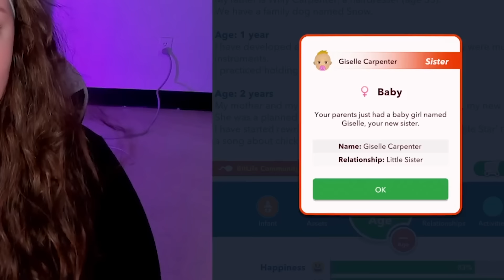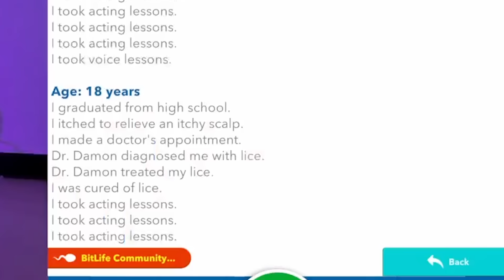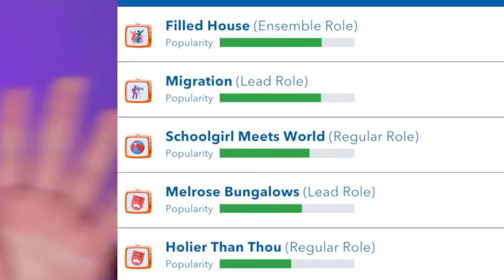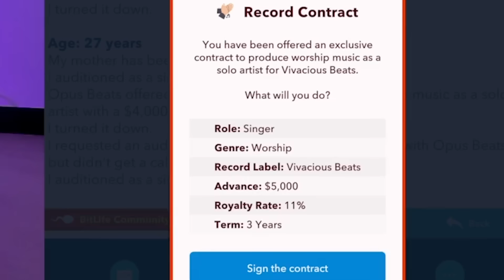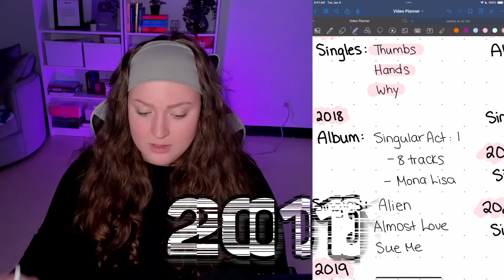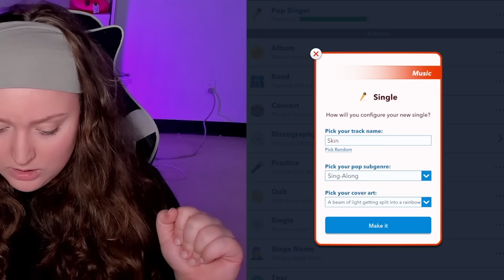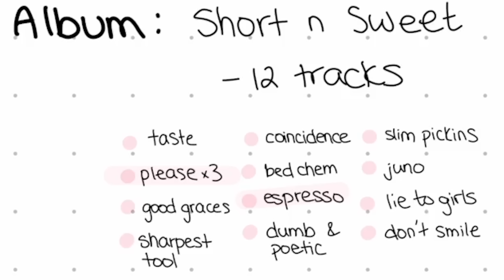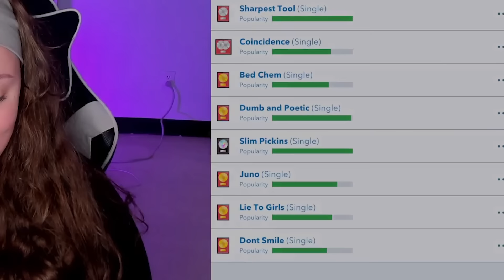Recreating SABRINA CARPENTER'S CAREER... in BitLife!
Living as the queen of the summer, sabrina carpenter!! here's to the new short n sweet album coming soon